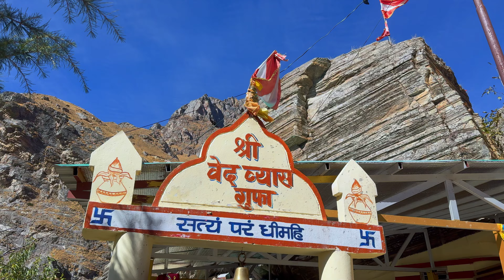वसुधारा Waterfall -स्वर्ग के रास्ते में पड़ने वाला झरना | Vasudhara Waterfall | Mana Village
Vasudhara Waterfall
Mana Village
Badrinath Dham
Story of Saraswati river
Vyas Ghufa
Ganesh Ghufa

ViX Travel Films- A Travel Filmmaker who tells Stories, Creates Cinematic Videos, Provides Information about Places/Hotels and also A Dancer, From a beautiful place on Earth "Uttarakhand (Haldwani)."